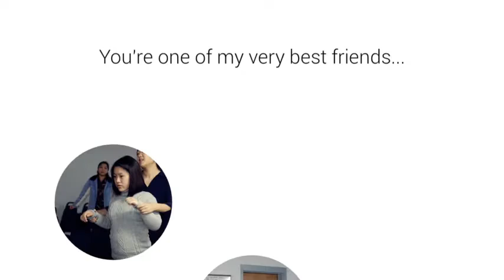Volunteer's Training of the Wheat Mission in Charlotte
Milal Mission in Charlotte
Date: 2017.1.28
Location: Charlotte Presbyterian Church